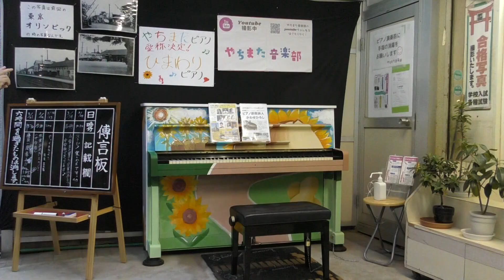八街の可愛いワンちゃん❤️Ms.みゅう‼️ 飼い主の杉原様(千葉県指定文化財撮影業者スギハラさま)三脚のセッティングまで、本当にありがとうございました☺️ ピアノ即興詩人かわせひろし♪オリジナル作品集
やちまた音楽部の皆様
素晴らしいピアノを、ありがとうございました‼️

曲は
１、サンジェルマン・デ・プレの朝
２、モン・トレゾール～私の宝物
もちろんどちらも即興アレンジですが、これまでで一番自然に繋げられたのではないでしょうか？

Composition and Piano Play by Hiroshi Kawase, Japan (Copyright)

杉原様(千葉県指定文化財撮影業者有限会社スギハラ代表取締役)からのメッセージです‼️

かわせひろし様

先日は遠い所お立ちよりいただきありがとうございました。
また快くリクエストにお応えいただきありがとうございました。
因みに愛犬の名前は「みゅう」です。
訂正させていただきます。
悪しからずご了承ください。
今後のさらなる活躍をご期待申します。

杉原　拝

杉原さまは、有限会社スギハラ代表取締役
ドローン撮影からPhotoFinishまで！八街市八街ほ238-79
ホームページ
スギハラ｜千葉県八街市にある写真と撮影の専門店